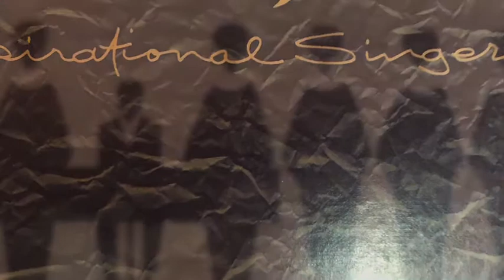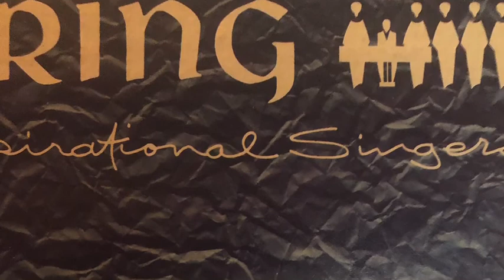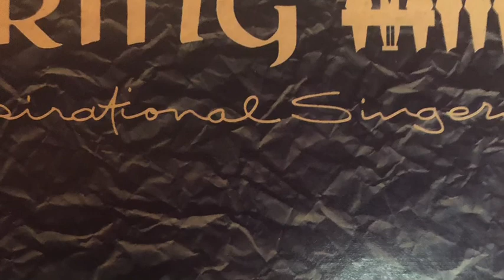The Late Great Mezzo Soprano Anita (Penny) Jeffries Shares Her Traveling Requirement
Is it the tear or little whine in her voice that evokes an emotive connection? Is it her incredible range? Is it her creative use of vocal variety and skillful use of inflections? Is it the dynamics of her range where she is quite comfortable moving up and down the scale?  Perhaps it as all of this makes Penny's performance so unique, powerful and enjoyable.

The arrangement of the song "If Jesus Goes With Me" uses multiple genre song incorporating Broadway, jazz, gospel, quartet style.  I get a little of a Latin feel from the song too. I could tap my feet, clap my hands and move side to side in a salsa like move.  This song is so engaging. Still the message is not lost even when there is a playful call and response between the background singers chorus and keyboardist, Almond Dawson.   It all supports, enhances punctuates and drive the song's message into the heart of the listeners.